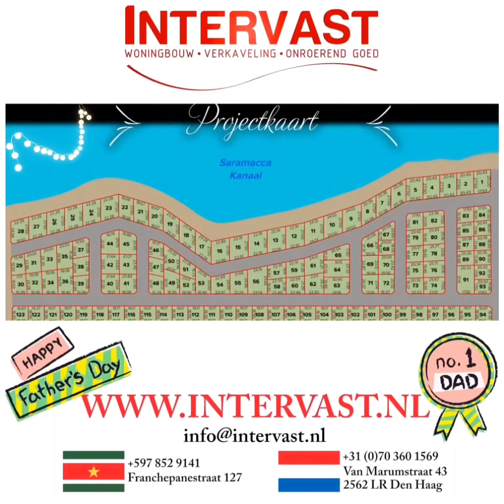MK Village Gifts For Father’s Day | Intervast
Father's Day for the year 2022 is celebrated on Sunday, June 19th. It honors all fathers, grandfathers, great-grandfathers, and father figures for their contribution. The Day was created to complement Mother's Day. But let’s be real: Dads are hard to buy for, especially when they insist they don’t need anything. Not to fear, though, with these memorable/unforgettable Father's Day gift ideas from INTERVAST.

Wonen in een oase van rust omgeven door natuur en dat op slechts 20 minuten rijden van de stad. MK Village is een mooi en landelijk verkavelingsproject in een rustige woonomgeving aan het eind van Leiding 18, grenzend aan het Saramacca Kanaal. MK Village wordt opgeleverd met: elektra, water, verharde wegen, modale kavels, woon/werk-kavels, two-way in kavels, straatverlichting & villakavels aan het water. De hele omgeving van het project ligt in een zee van lage begroeiing met veel vogels en klein wild. Voor liefhebbers is dit een prachtige locatie om vanaf je eigen perceel te varen op het Saramacca Kanaal. Het project is goed ontwaterd dankzij het nabijgelegen Saramacca Kanaal. De kavelgrootte ligt tussen de 348 m² - 741 m² en de prijzen variëren van € 16.000,- tot € 39.500,-. Titel van de grond: grondhuur. Speciaal voor lieve Papa bieden wij ruime interne financieringsmogelijkheden! Aanbetaling: (vanaf) 25 % van de koopsom, (maximale) looptijd: 4 jaren. Plattegrond met een routebeschrijving, en de grootte per kavel kunt u op de foto’s zien.
Een overzicht van de op dit moment beschikbare kavels te MK Village zien er als volgt uit:
Kavel 89 - € 18.500,-
Kavel 80 - € 25.500,-
Kavel 65 - € 24.000,-
Kavel 61 - € 26.500,-
Kavel 62 - € 26.500,-
Kavel 59 - € 25.000,-
Kavel 60 - € 25.000,-
Kavel 56 - € 35.000,-
Kavel 55 - € 30.000,-
Kavel 54 - € 25.000,-
Kavel 53 - € 25.000,-
Kavel 51 - € 16.000,-
Kavel 52 - € 16.000,-
Kavel 50 - € 25.500,-
Kavel 49 - € 25.500,-
Kavel 47 - € 16.000,-
Kavel 48 - € 17.500,-
Kavel 45 - € 26.500,-
Kavel 44 - € 26.500,-
Kavel 43 - € 20.000,-
Kavel 42 - € 25.000,-
Kavel 40 - € 25.000,-
Kavel 41 - € 22.000,-
Alle kavels aan het water (Kavel 25, 24, 23, 22, 20, 17) € 39.500,-
Alle kavels aan de rechte weg (Kavel 114, 115, 119, 120, 121) € 16.500,-
Maak contact met ons bij Intervast voor onvergetelijke cadeaus voor lieve Papa. Veel succes! 👨‍👦👨‍👧
•YouTube, Facebook & LinkedIn• Intervast
•Instagram• intervastbv
•TikTok• intervastnl
•📲🇸🇷• +597~8529141
•📍🇸🇷• Franchepanestraat # 127
•⌚️• Monday - Friday; 8 AM - 4 PM
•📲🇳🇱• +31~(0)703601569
•📍🇳🇱• Van Marumstraat 43 2562 LR Den Haag
•⌚️• Monday - Friday; 9 AM - 5 PM & Saturday by appointment
🗺🏰🏘INTERVAST🏘🏰🗺
Sinds 1994 hét adres voor betrouwbaar zaken doen in bouwend Suriname 🇸🇷🤝🇳🇱
Bij INTERVAST kunt u terecht voor “alles” op het gebied van woningbouw, verkaveling, onroerend goed. Wij zijn opgericht in 1994, en hebben 28 jarenlange ervaring in wat wij doen. Wij bieden verscheidene diensten aan zoals koop en verkoop van percelen en ook gebouwen/woningen; gebouwen van scratch maken, grote verkavelingsprojecten uitvoeren. Verder kunt u ook terecht bij ons voor perceelkaarten, perceelsID’s, taxatie registergoed, stukken opvragen, overdracht service, schoonmaak perceel, perceel locatie, foto service, schuttingbouw, stichting oprichten, renovatie, innovatietechniek, beheer en verhuur en ga zo maar door. Onze kernwaarden zijn: betrouwbaarheid, professionaliteit & kwaliteit. Kies voor INTERVAST!